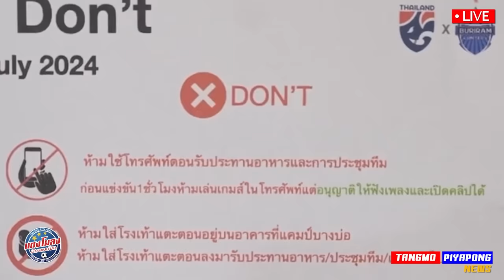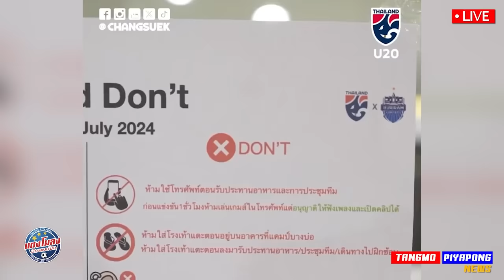ด่วน เมืองทอง คว้าตัว มิลาน 85ล้าน / แต่เสีย พอพพ์ ไปจีน ดราม่า กฎเหล็ก ทีมชาติไทย !